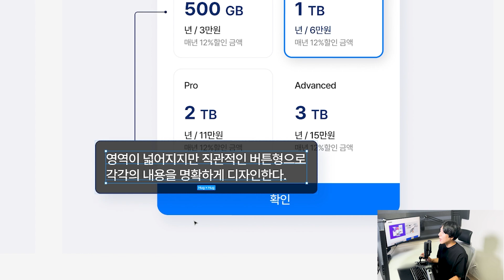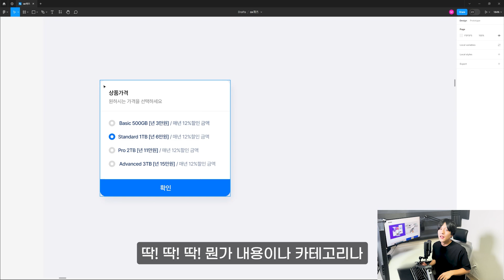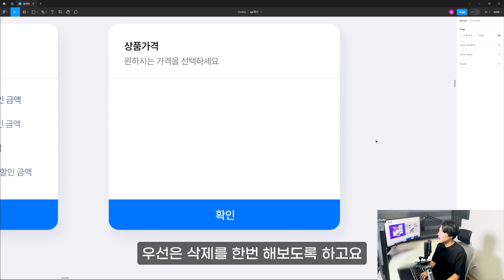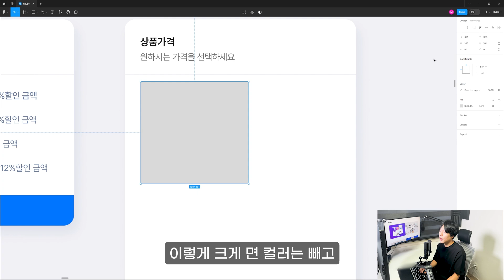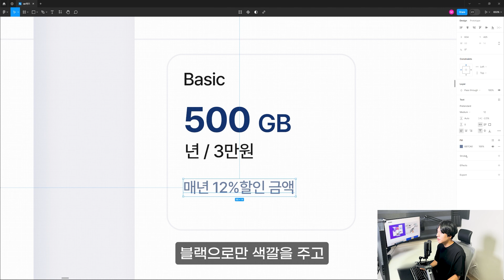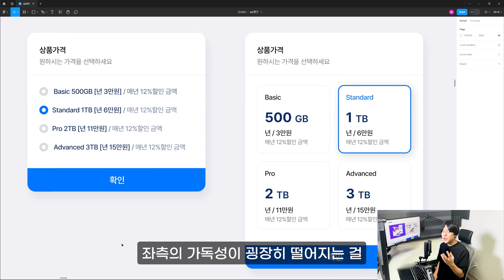#03.어떤 UI가 정답일까? 무엇을 가장 중요하게 봐야 할까? [UXUI 디자인 퀴즈]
마디아채널 멤버십을 가입하시고 매월 제작되는 원본 파일을 받아보세요
(가입 이전 파일을 받으실 수 없습니다.)

► 아래 재생목록에서 수 백개의 디자인 팁을 배워가세요

1. UXUI 디자인

2. 포토샵 팁

3. 그래픽 디자인 팁

4. 시청자 컨펌

5. UI 디자인 무작정 따라하기

6. 디자인 정보

7. 디자인 툴

본 디자인은 다양한 해외 벤치마킹을 통해 고민 없이
비주얼 적으로만 디자인되었음을 알립니다.